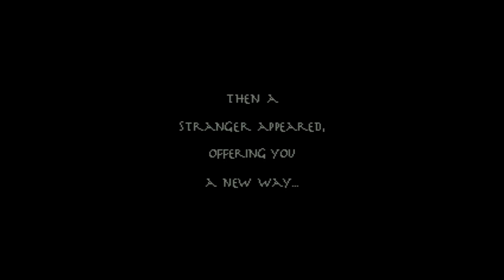4NR - Retro Platformer for iOS by P1XL Games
"The path of life leads upward for the prudent, that he may turn away from Sheol beneath."

You were about to take the only path you knew, downwards into the depths.

Then a stranger appeared, offering you a new way.

Do you seek higher ground? Or do you go through with your original plans?

-An addictive mix of platforming, puzzles, and discovery
-Two different paths, and four different endings
-Unique LCD-inspired visuals
-An original chiptune soundtrack
-Authentic TIA sound effects
-Compete with yourself for best score, or for best time
-Support for Bluetooth arcade controller